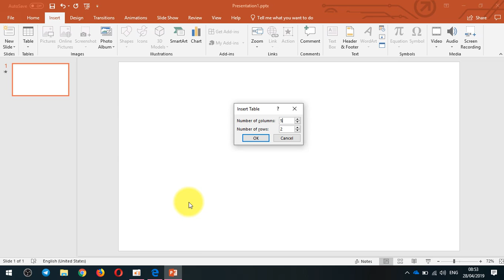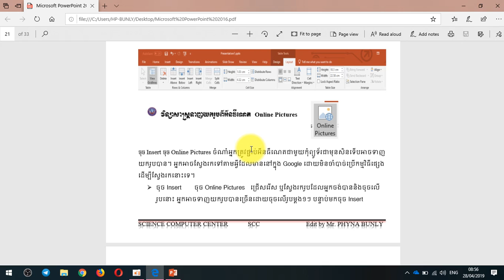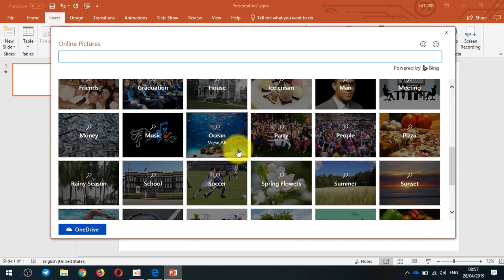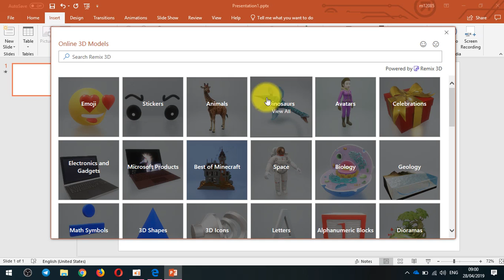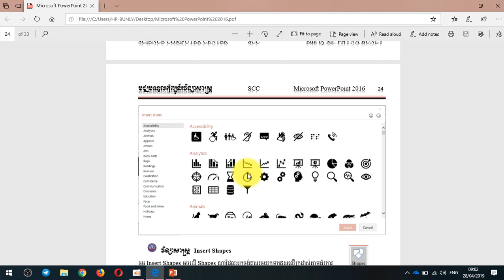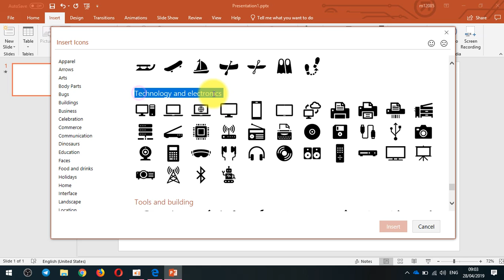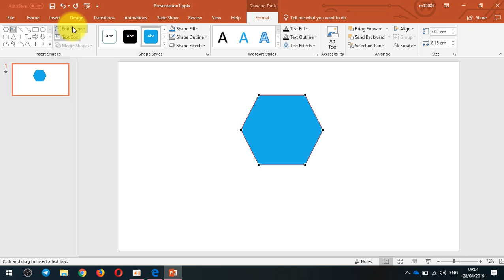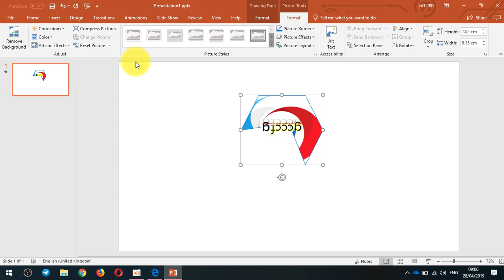Learning Microsoft PowerPoint 2016 Speak Khmer Part 05